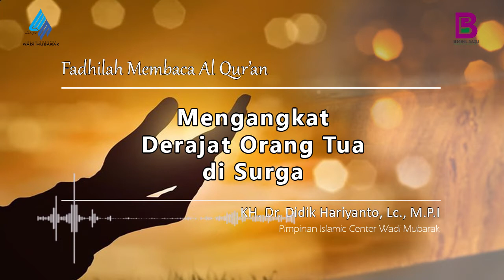Mengangkat Derajat Orang Tua di Syurga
Ahlul Qu'an, Mengangkat Derajat Orang Tua, Yasaqu, ICWM